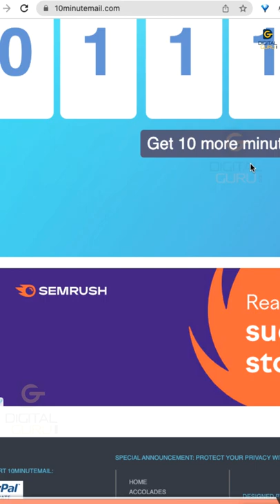💻 Useful Websites 2022 | Most Amazing Apps & Cool Websites on the Internet 🤓 Telugu PART 24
Useful Websites 2022 💻 Most Amazing Apps & Cool Websites on the Internet 🤓 Telugu PART 2